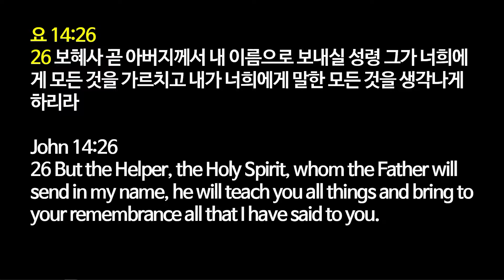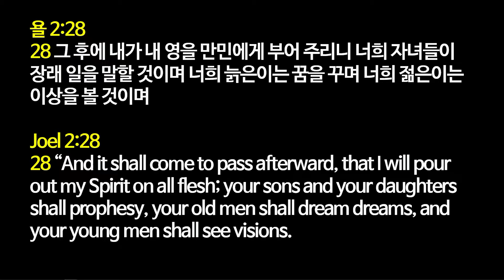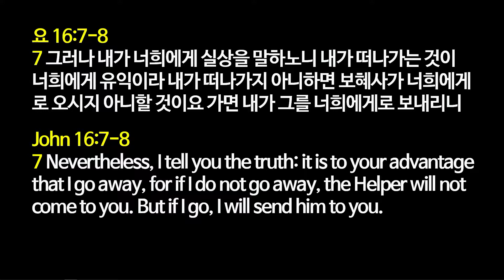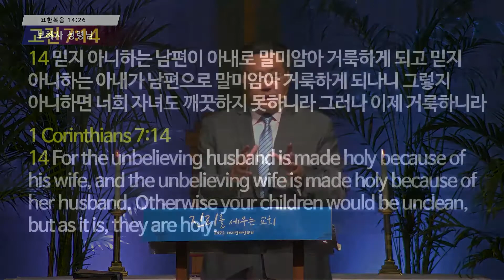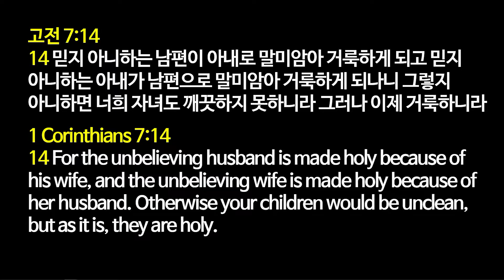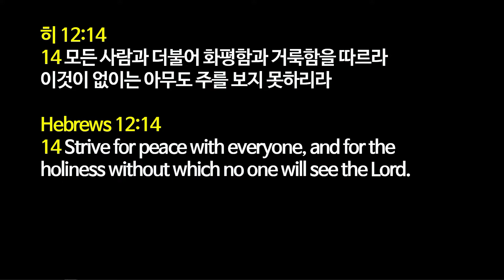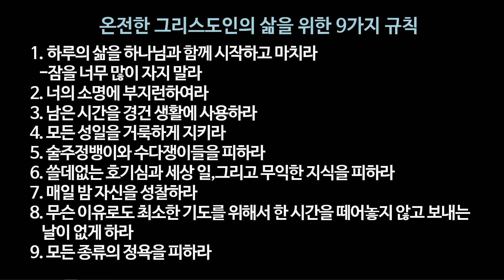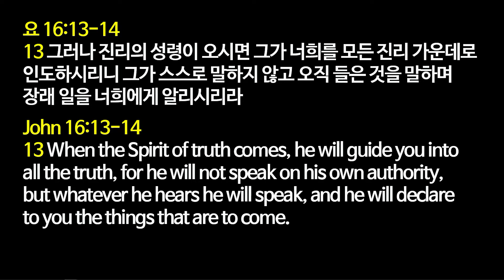[2022.05.29] '보혜사 성령님' (김일영 목사)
뉴저지 체리힐 제일교회 주일 1부 설교
요 14장 26절